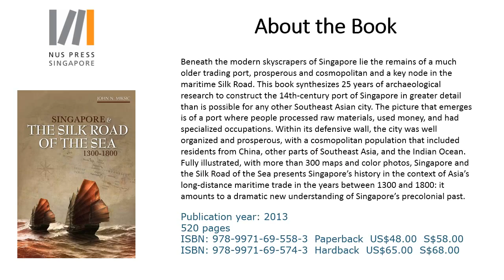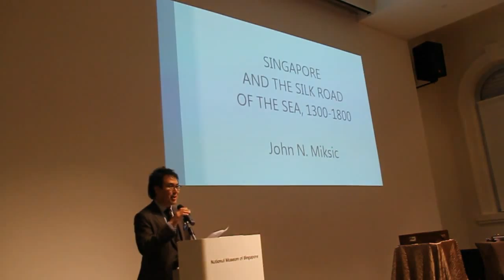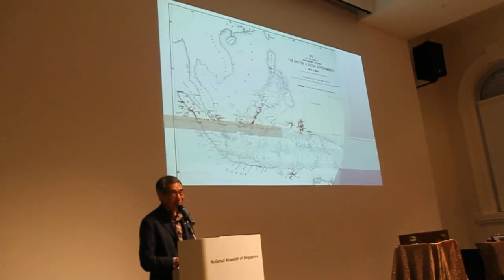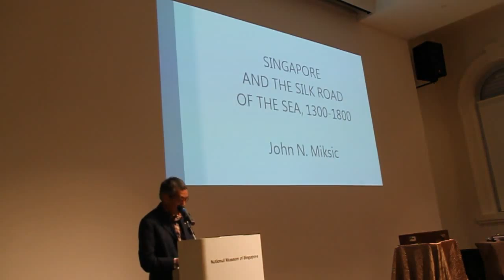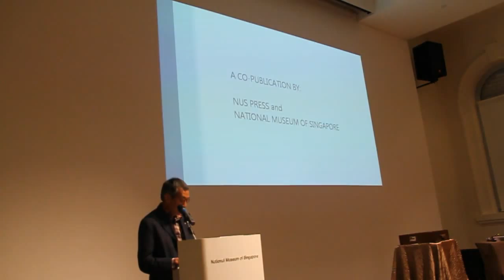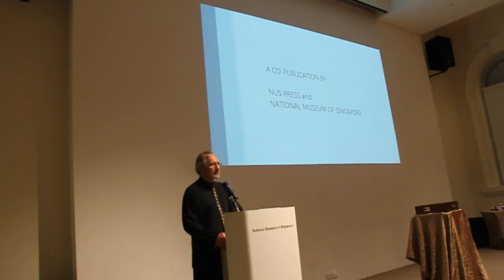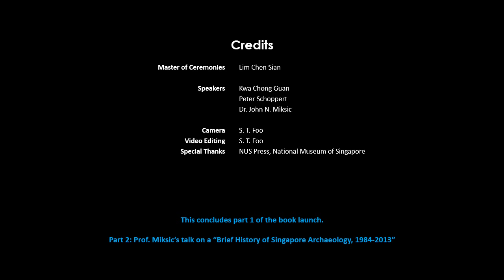Book launch - "Singapore and the Silk Road of the Sea, 1300-1800" - Part 1 of 2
An event organized by NUS Press on the occasion of the launch for "Singapore and the Silk Road of the Sea, 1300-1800."

Events Timeline for Part 1
00:20 Mr. Lim Chen Sian welcomes guests to book launch, introduces Mr. Kwa Chong Guan.
02:31 Speech by Mr. Kwa Chong Guan, Guest-of-Honour
10:15 Speech by Mr. Peter Schoppert (Director, NUS Press)
14:53 Mr. Lim Chen Sian introduces Dr. John Miksic
16:43 Preamble by Dr. John Miksic (Author of the book)
18:25 Credits

-Dr. John Miksic presents a "Brief History of Singapore Archaeology, 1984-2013."
-Symbolic launching of book